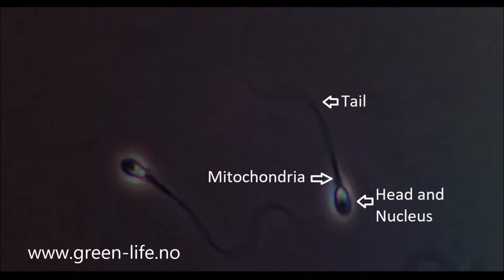What Are Sperm Cells? Sperm Under The Microscope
This is a microscope recording of human sperm cells.
Sperm cells, also called spermatazoa, are the male reproductive cells.
They are built up with a head that contains a nucleus and the male DNA, mitochondria that provide energy and a tail for swimming.
They also contain either an X or a Y chromosome.
The X chromosome will produce a female offspring and the Y chromosome will produce a male offspring.

Even though sperm cells are produced in a huge amount, about 250 million cells in a male ejaculation, it actually takes the cells about 2.5 months to mature enough in order to be capable to fertilize an egg.

Sperm cells are said to be the human body's smallest cell, while the female egg is said to be the body's biggest.

All cells in the body need a healthy lifestyle and good cell communication to function.

How to get healthy sperm?

Healthy lifestyle choices
Training ( also gives you higher testosterone levels )
Stay away from chemicals ( don't smoke etc )
Eat your nutritional greens!